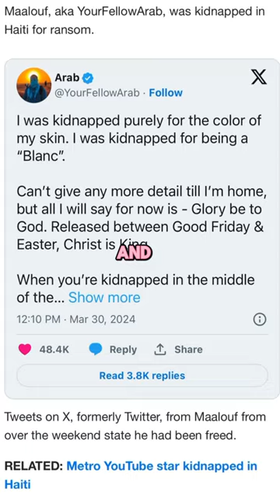YouTube KIDNAPPED & held for 600k